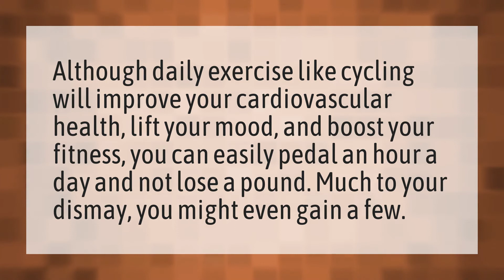Is cycling everyday bad?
Lose Weight Cycling • Is cycling everyday bad?